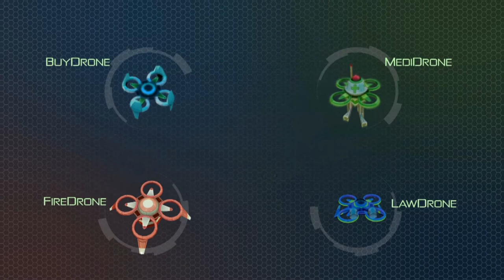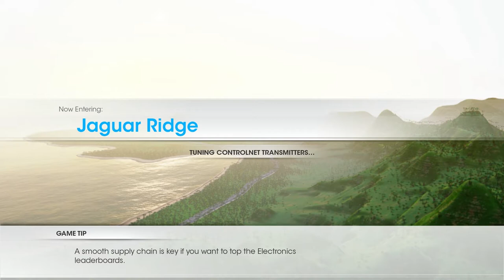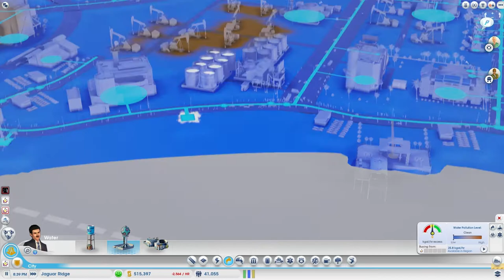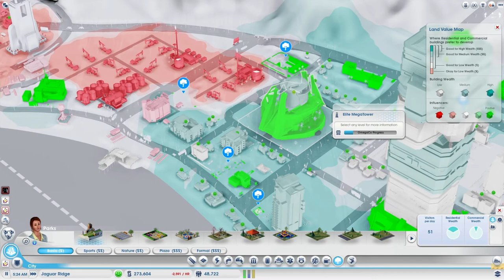SimCity: Cities of Tomorrow - Episode 1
In this first installment of Cities of Tomorrow gameplay, I try to figure out how all the new buildings and resources work, while building each of the two kinds of megatowers!

Connect for updates!